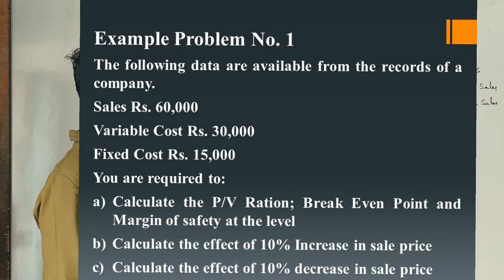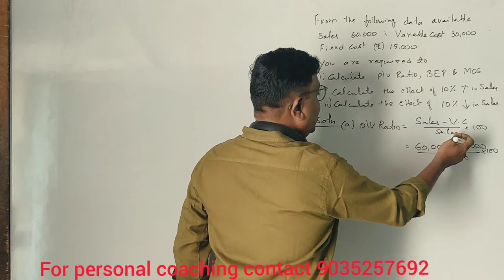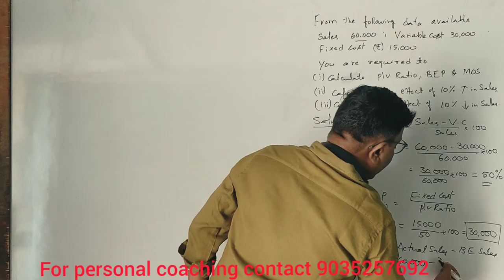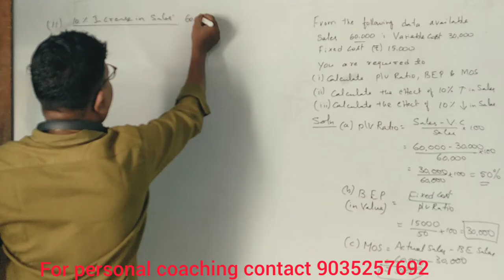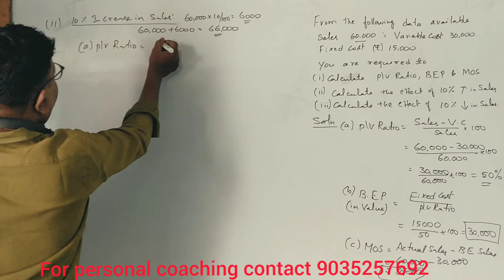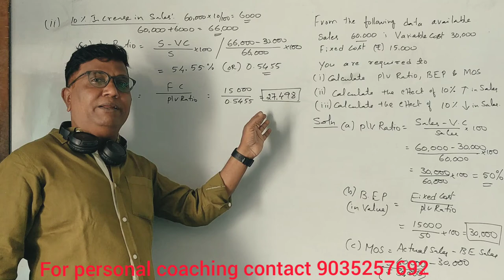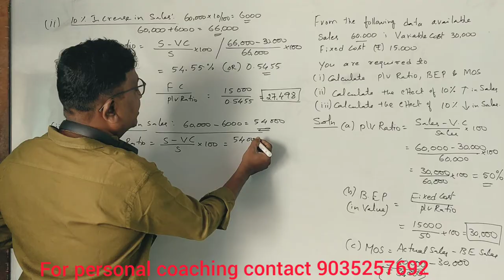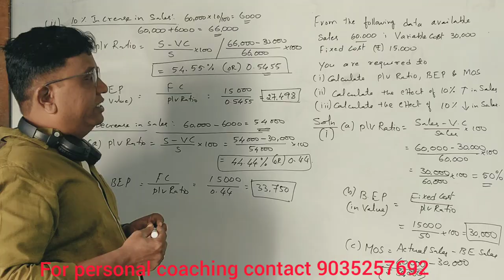Marginal Costing in Kannada for MBA/M.COM/B.COM/BBA by Srinath Sir